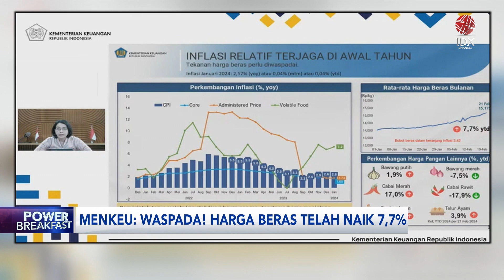Menkeu: Waspada! Harga Beras Telah Naik 7,7% | IDX CHANNEL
Menteri Keuangan, Sri Mulyani Indrawati meminta, semua pihak mewaspadai harga beras yang sudah mengalami kenaikan yang tinggi. Tercatat kenaikan harga beras, sudah mencapai 7,7% sejak awal tahun 2024.